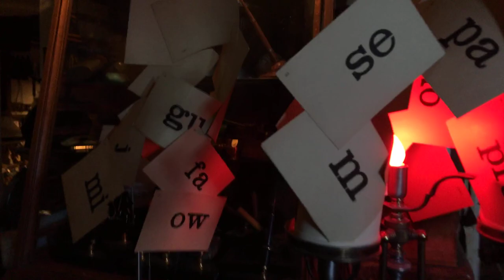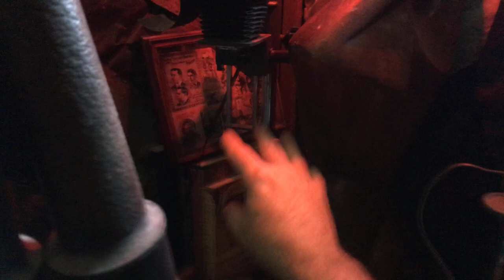Mood Lighting for Lazy People